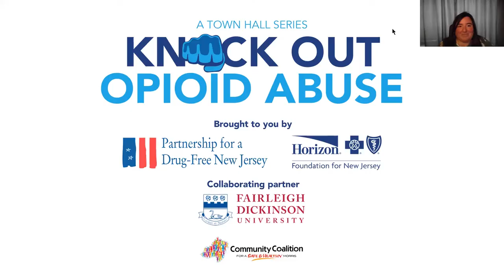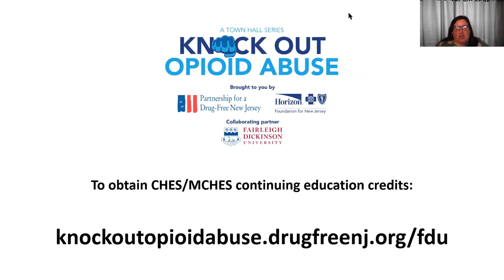Fairleigh Dickinson University Virtual Town Hall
The Partnership for a Drug-Free New Jersey and Horizon Blue Cross Blue Shield of New Jersey, through its philanthropic arm, The Horizon Foundation for New Jersey, have collaborated to create Knock Out Opioid Abuse, an initiative to address the opioid epidemic through community outreach, prescriber education, parent education and a statewide media campaign to increase awareness of the crisis.